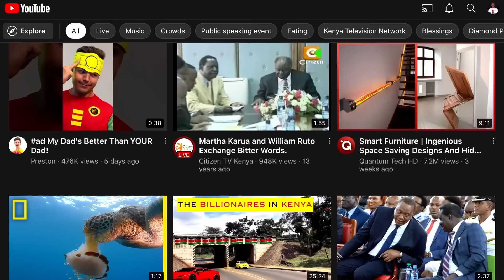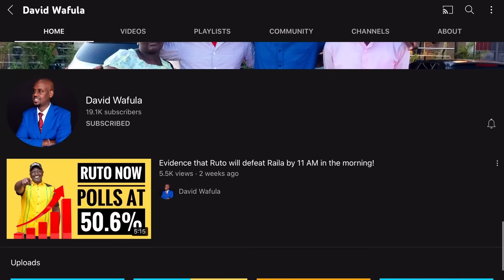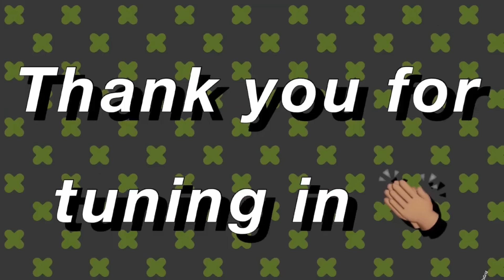NO MERCY! OSCAR SUDI'S TIMBA XO BURNT TO THE GROUND BY ANGRY GEN Z's AGAIN!